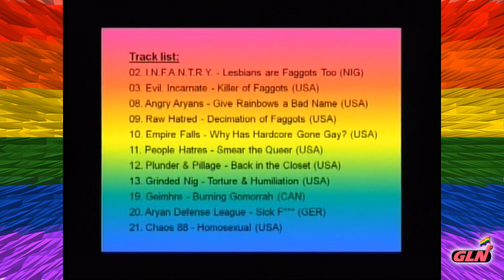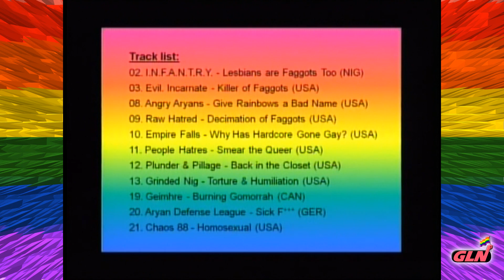Hate Lyrics Murder Music & Free Speech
Gay Liberation Network Television host Andy Thayer & guest Nora Flanagan from Turn It Down discuss bands that use anti-gay hate lyrics. Some lyrics cross the line between free speech and hate speech by calling for the abuse, torture, beating, mutilation and murder of a group of people.

Discussion topics include the white hate bands on the compilation CD, "Smashing Rainbows" and concert cancellations of reggae dancehall singer, Buju Banton.

vs.

Originally broadcast on September 11th, 2009 on Chicago's CAN-TV